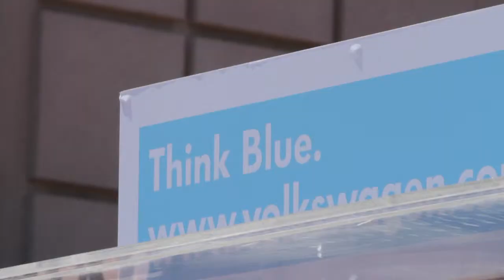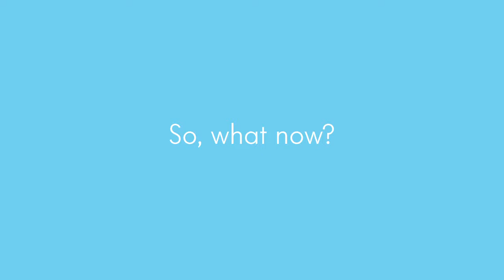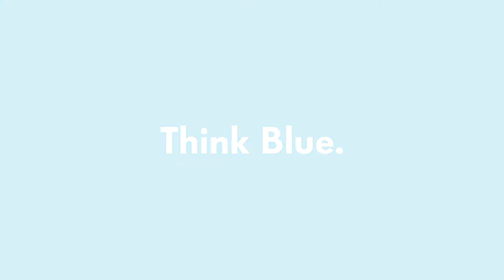Think Blue - PLAY Communications - 2011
Think Blue. appreciates actions above words. We want to show that it is possible to unite technology and the environment, and above all prove that it can be fun. Being sustainable means more than simply having low emission vehicles, we want to encourage the public to be innovative in their search for sustainable behavior.

In conjunction with the unveil of our Golf BlueMotion at the Sydney Motor Show we are exhibiting our latest innovation the Think Blue. Photobooth at Darling Harbour, Sydney. It's simple. Its Think Blue. is powered by you.
- Jump on the bike and begin to pedal
- As you pedal the energy you are producing is being transferred into the booth
- After approximately 90 seconds of steady pedaling you have earnt your photo.
- Jump off the bike and grab your mates, it's photo time!
- Get inside the booth and choose your photo options.
- Look into the camera and press the button, don't forget to give us a big grin!

Think Blue. is about knowing the facts and thinking about how we can make better decisions.